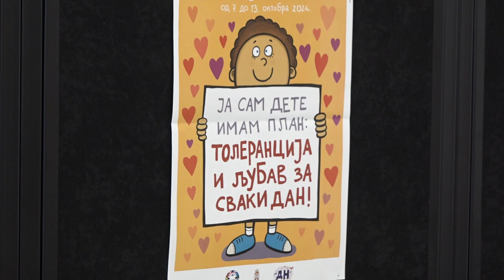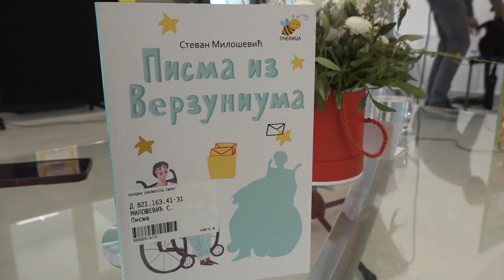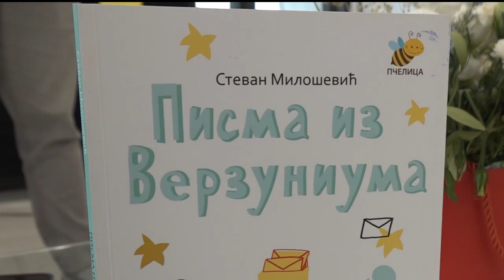DRUŽENJA DECE SA PISCIMA NAČIN NEGOVANJA KULTURE ČITANJA